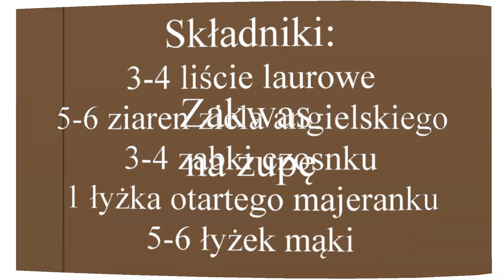Zakwas na zupę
Zakwas na zupę którą robię na Święta Wielkanocne